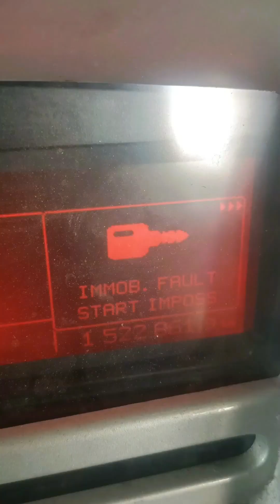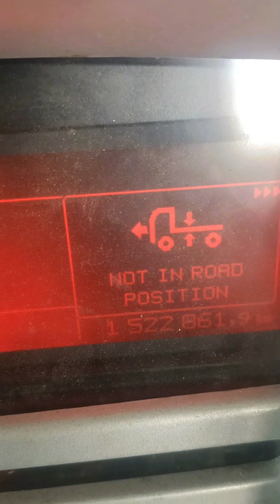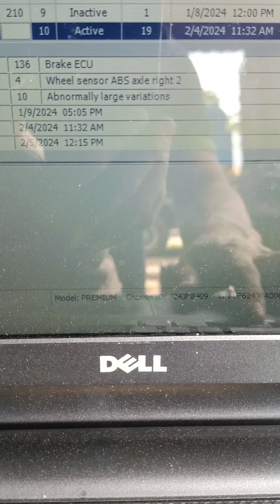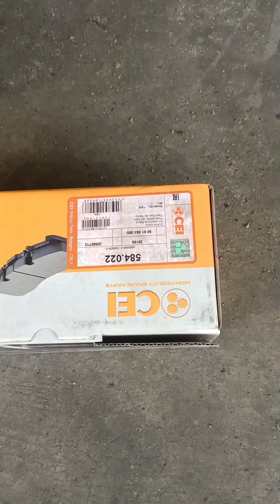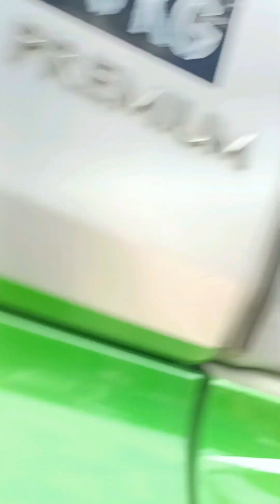RENAULT460 SERVICE ...CHECKING ABS FAULT CODE